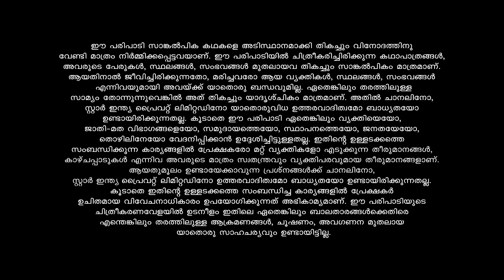Patharamattu അനന്തപുരിയിലെ മരുമകളാകുന്നത് സ്വപ്നം കണ്ട് നവ്യ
A covetous mother sets out to get her three daughters married to wealthy grooms. Will destiny play its part and help the girls find their soulmates?